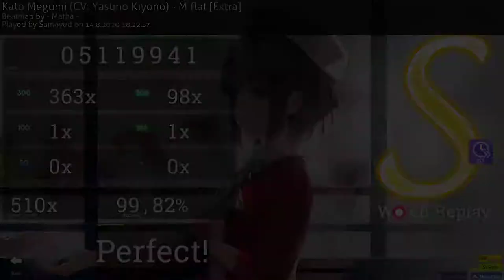Kato Megumi - M flat [Extra] +DT FC 430pp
First 7* DT FC \:D/